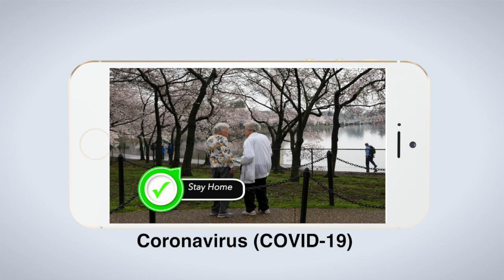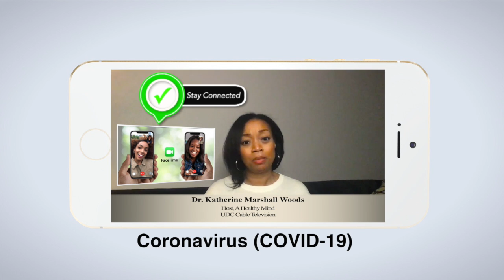A Healthy Mind: COVID 19 PSA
Protect yourself and stay informed.  COVID PSA featuring  Katherine Marshall Woods, Psy.D. host of A Healthy Mind has a private practice in downtown DC where she works with individuals, children and families in psychotherapy and administers comprehensive psychological evaluations to persons of all ages.  She has specific interest in psychological assessment and trauma related work.